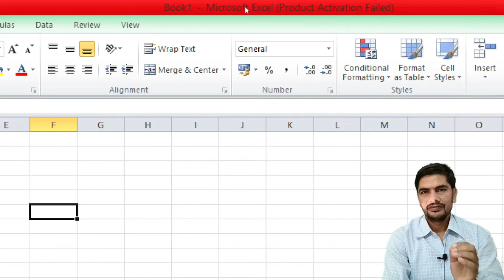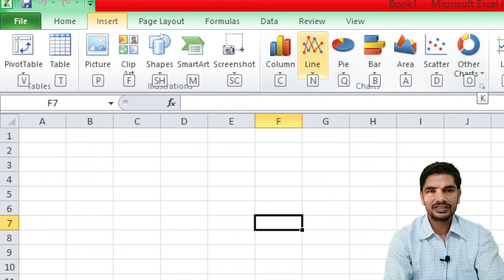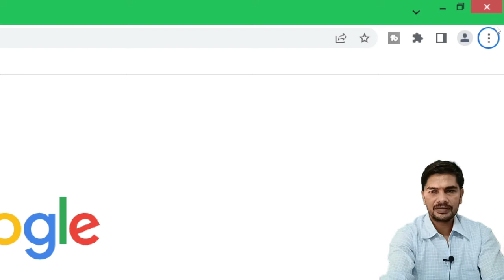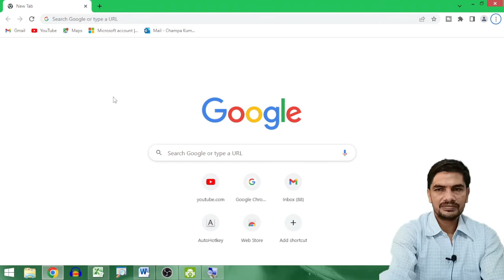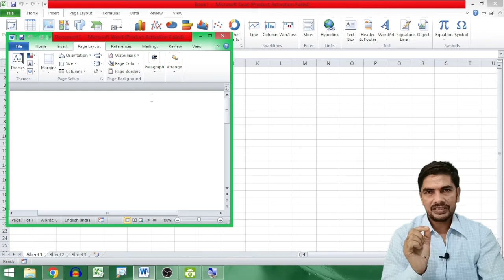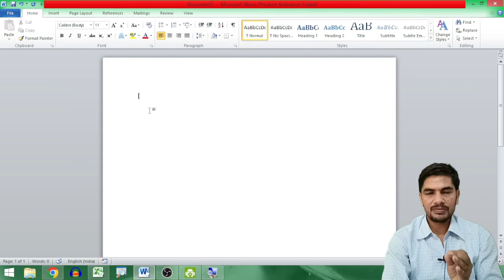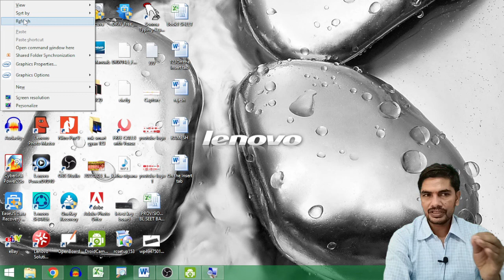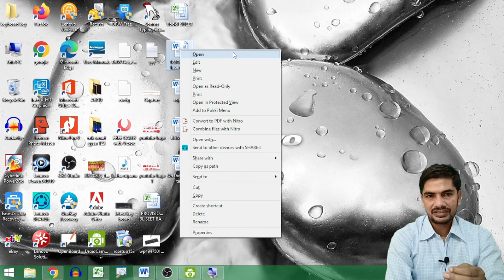✅F10 किज का प्रैक्टिकल यूज़ सीखो | Use of F10 in MS EXCEL MS WORD INTERNET in Hindi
✅F10 किज का प्रैक्टिकल यूज़ सीखो | Use of F10 in ms excel ms office internet in Hindi

Hello friends I am mahesh kumawat wellcome in my  YouTube channel
I always provide useful content on the MK SMART GYAN channel, here MS Excel tips and tricks, and tips and tricks for MS Word, and Internet tips and tricks, along with the computer related Useful Information Simple language available in Hindi

1. computer basic knowledge
2. computer basic course
3. computer basic course in hindi
4. computer course in hindi
5. computer class 1
6. laptop kaise chalaye
7. laptop course for beginners
8. laptop kaise chalaye hindi
9. computer kaise sikhe
10. laptop kaise chalate hai
11. computer kaise chalate hain
12. computer kaise chalate hai
13.  computer kaise chalate hai
14.  Computer Basic Course - 1
15.  कंप्यूटर सीखे बिल्कुल शुरू से
17. Ms Excel In Hindi